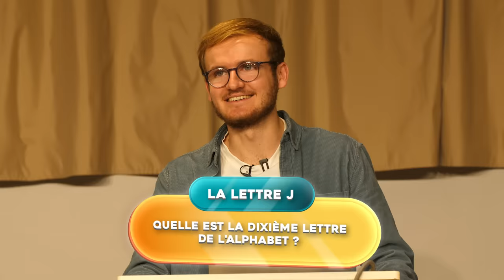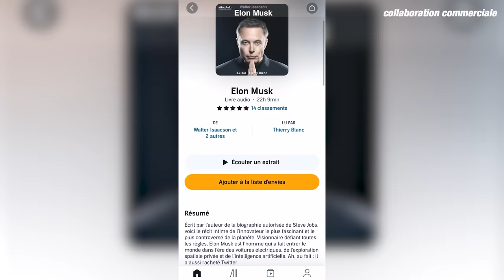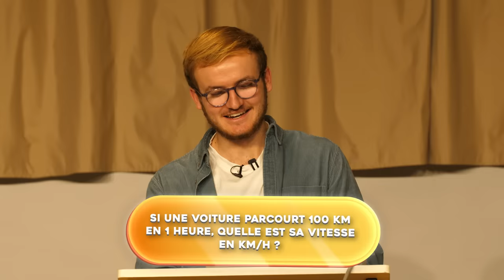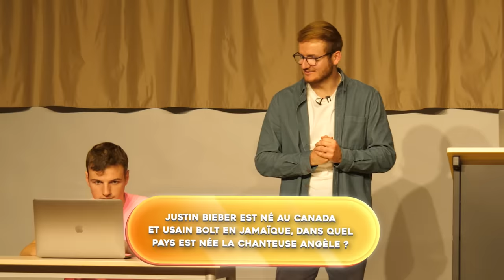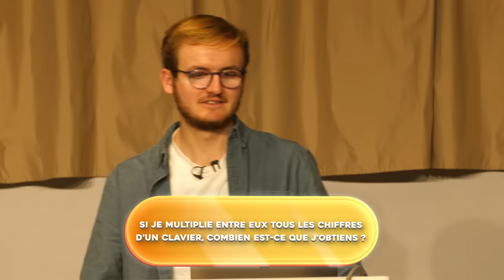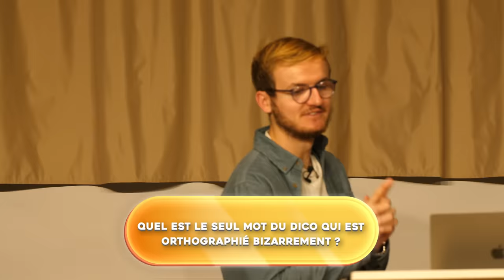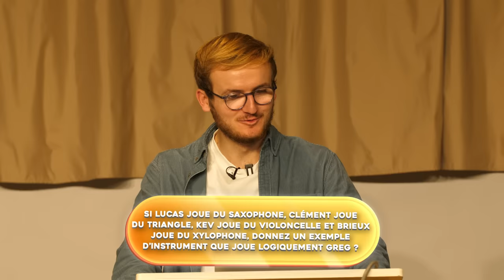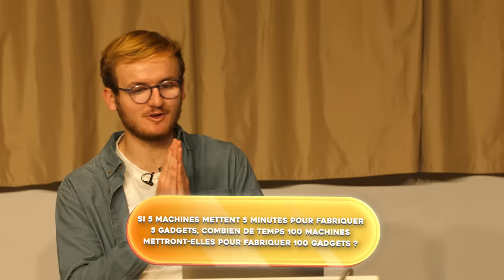Répondre à des questions du niveau 1 à 100 : qui ira le plus loin ?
Profitez de 30 jours d'essai offerts sur Audible, le meilleur service de livres audio et de podcasts, via ce lien (collaboration commerciale)

● Un grand merci à la Cité du Refuge à Paris pour l’accueil !

● Merci à tous les abonnés qui ont participé à cette vidéo c'était un tournage très cool !

► Merci à l'équipe qui a travaillé sur cette vidéo :
Cadrage : Mathieu Monconduit / Morgane Mariel / Lucas Texier
Montage : Leo Siedlarz
Responsable de production : Brieux Dorleans
Chargés de production: Thomas Mouy et Allan Ladjadj
Graphisme : Axel Reynier
Responsable commercial : Théodore Genin

Aujourd’hui nouvelle vidéo pour le joueur français du FC Lucas Studio : répondre à des questions du niveau 1 à 100 : qui ira le plus loin ? C'est dans l'esprit de ma vidéo "Marquer des buts du niveau 1 à 100 : qui réussira à tous les mettre" : il y a 86 participants au début de la compétition, ils doivent répondre à des questions de plus en plus dures, s'ils répondent bons ils passent au niveau suivant sinon ils sont éliminés !
On fait comme ça pour chaque niveau jusqu’à ce qu’il ne reste qu’1 seul joueur qui sera le grand gagnant et qui remportera la somme de 1000 euros !